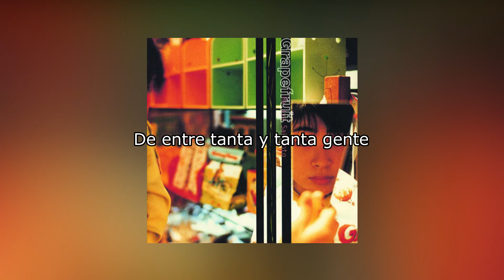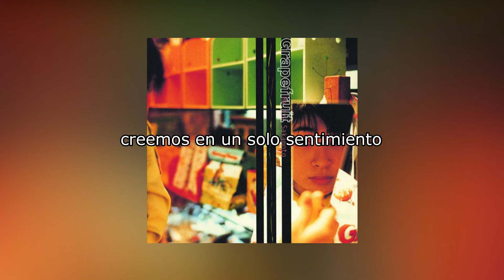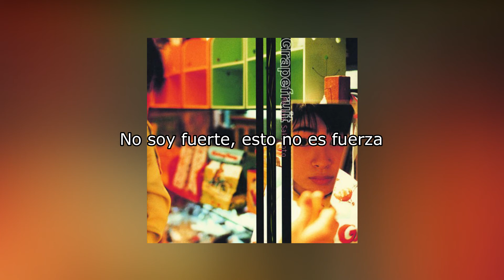Maaya Sakamoto - "Feel Myself" - Sub. Español